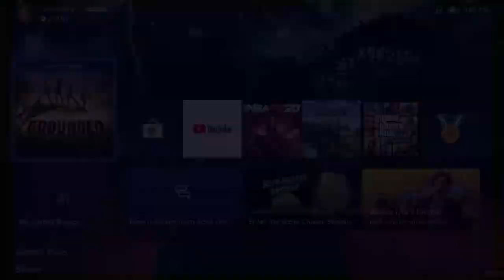GROUNDED: The Hunters Become The Hunted